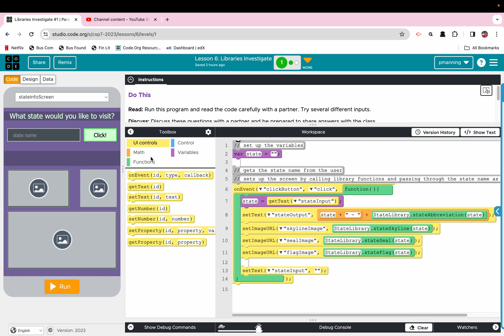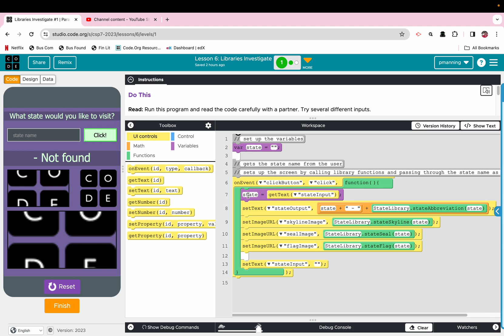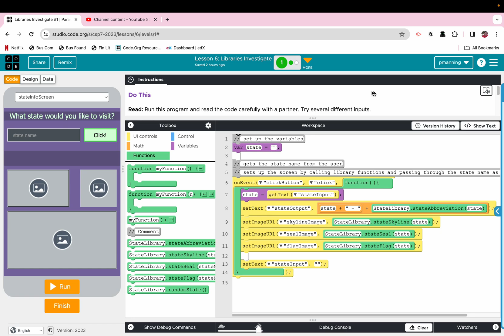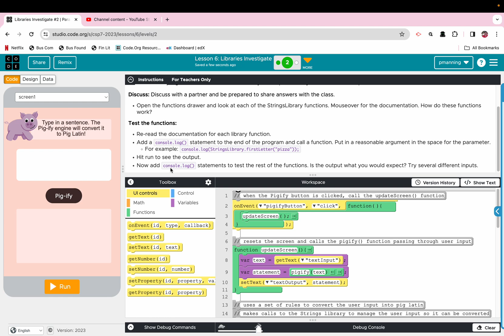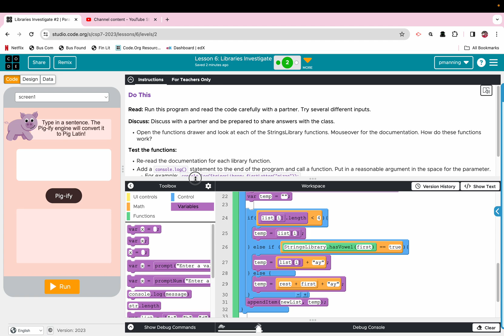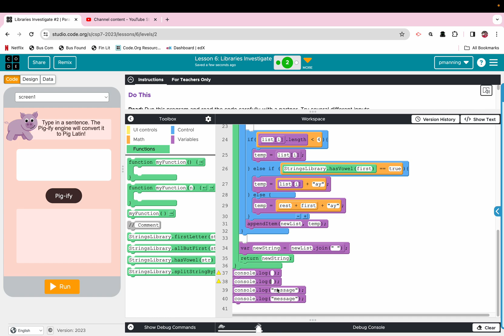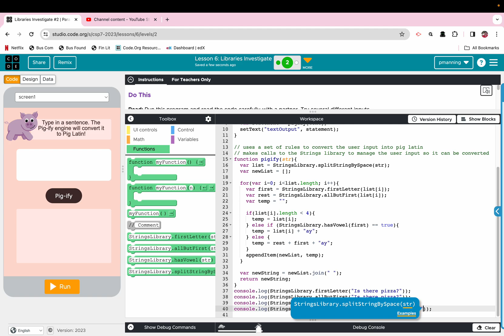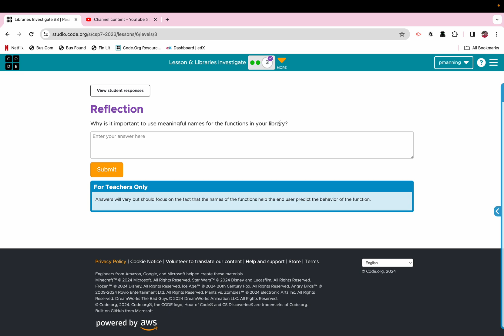Code.org CSP U7L6 Libraries Investigate FULL Tutorial & Solutions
Quick walkthrough of the solutions for Code.org Computer Science Principles Unit 7 Lesson 6. I share my final code and try to quickly explain what it does. I'm currently trying to find the balance between quick/efficient videos and detailed explanations.  Your feedback is valuable!